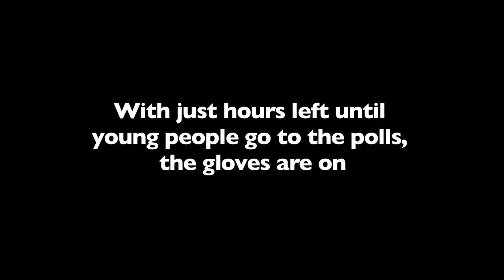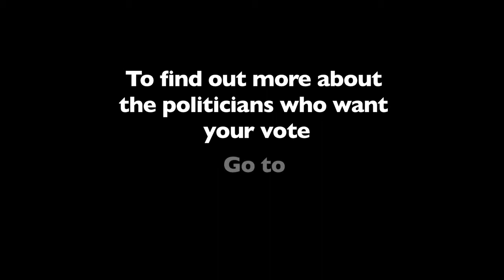brumvotes: Birmingham politicians in the boxing ring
Two political warriors square up for a big contest – can the Lib Dem’s Edgbaston contender Lee Dargue score some punchy points?  Or will the Erdington Green gladiator Joe Belcher find the arguments to put his opponent on the ropes?